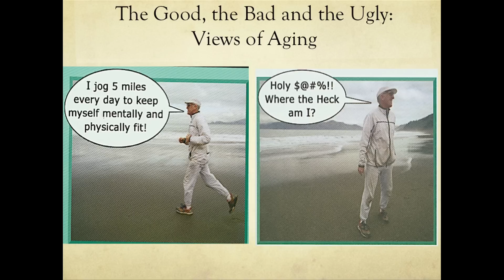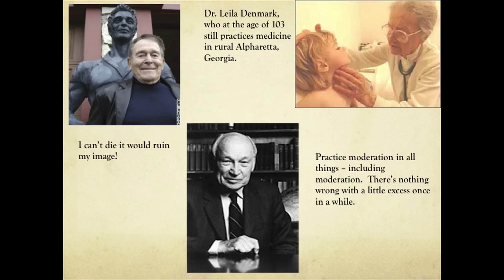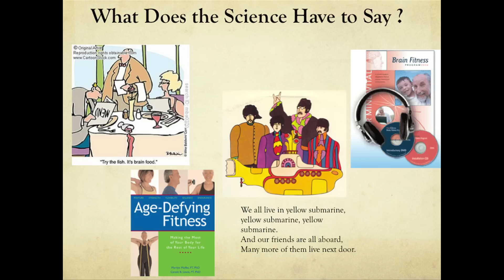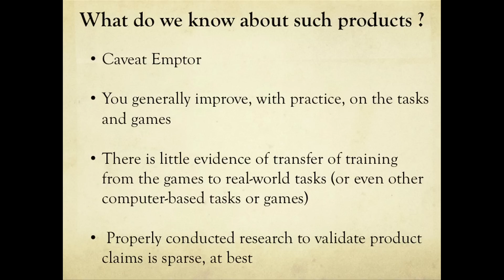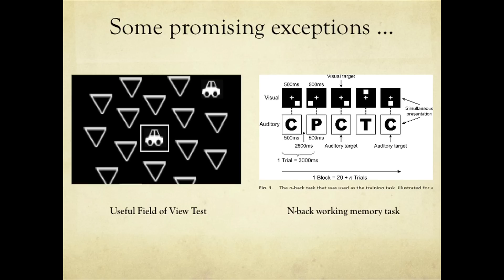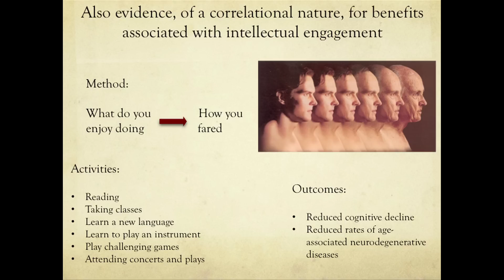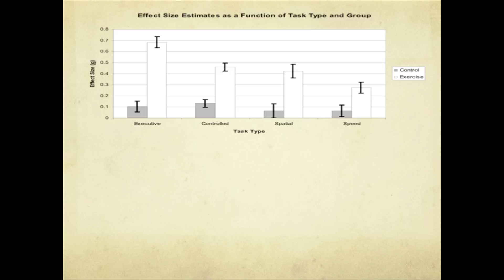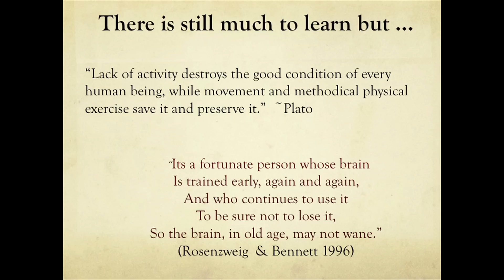TEDxUIUC - Art Kramer - What Can We Do About Aging Minds & Brains?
Art Kramer talks about how to maintain cognitive and brain health throughout the life span.

Art Kramer is the Director of the Beckman Institute for Advanced Science and Technology and the Swanlund Chair and Professor of Psychology and Neuroscience at the University of Illinois. A major focus of his lab's recent research is the understanding and enhancement of cognitive and neural plasticity across the lifespan. He is a fellow of the American Psychological Association, American Psychological Society, a member of the executive committee of the International Society of Attention and Performance, and a recent recipient of a NIH Ten Year MERIT Award. His research has been featured in numerous media outlets, including the New York Times, Wall Street Journal, NPR, and Saturday Night Live.